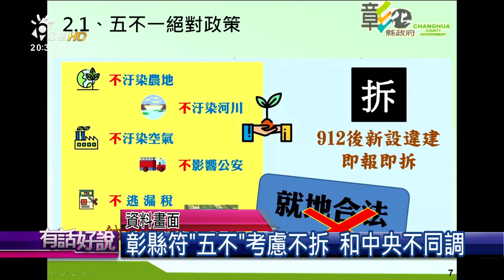搶救農地一場空？違章工廠拆不了！(有話好說)